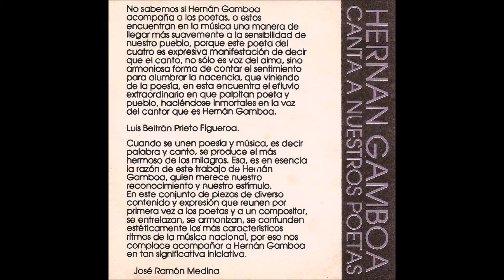HERNÁN GAMBOA - DIVAGACIÓN (DIGITAL AUDIO)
"HERNÁN GAMBOA CANTA A NUESTROS POETAS"